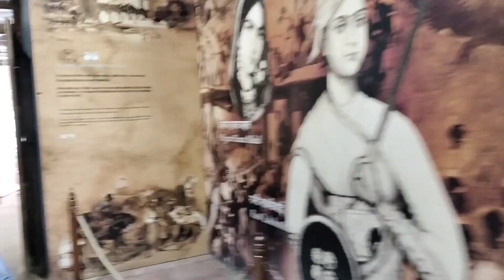Meri crush mil gayi 🥰 Cute girl 😜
taj mahal
taj mahal cute girl
taj mahal new video
tiger kirar vlogs taj mahal
new video in Taj Mahal
agra fort reaction
agra fort new video
agra fort cute girl reaction
cute girl reaction on agra fort
taj mahal cute girl reaction
cute girl reaction
cute girl reaction video
cute girl prank
cute girls prank
tiger kirar vlogs
tiger kirar taj mahal
taj mahal tiger kirar video
new video
new video taj mahal
Bhopal
bhopal reaction
bhopal cute girl reaction
Bhopal cute girls prank
new video tiger kirar
vlogs reaction
I love you bol diya
ab singal nahi rahoonga
cute girl reaction
purpose Cute Girl
Reaction
purpose Russian girls
reaction video
Mela reaction
funny vlog
funny videos
Funny Video
new funny video
love funny video
funny reaction
public reaction
propose unknown girl
prank gone wrong
prank gone extremely wrong
nikhil bisayi vlog
tiger kirar vlogs
funny video
Russian girls
Russian girls reaction
fun with Russian girls
flirt on Russian girls
I love Russian
Russian purpose me
Russian girls reaction on public
Russian girl
tiger King Vlog
tiger King Vlogs
tiger King

This video that I am making, I am making it with permission, so don't misunderstand it, thank you.

Keep Support And Love You All ☺️